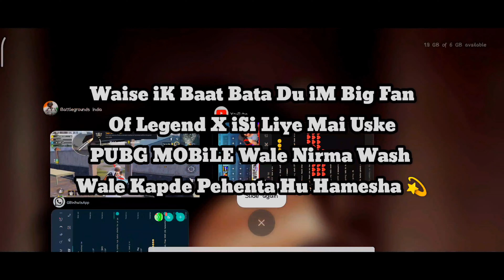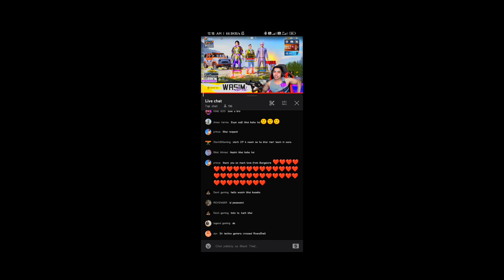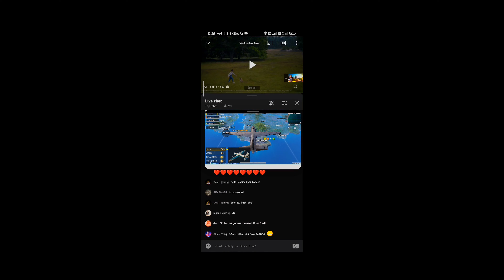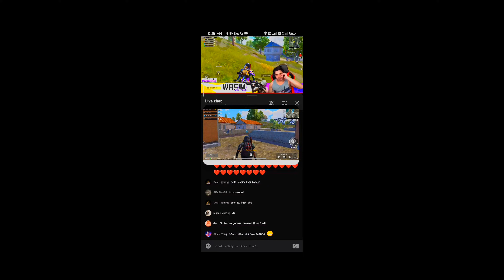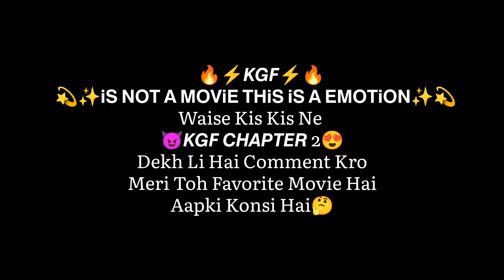round2hell wasim VS me & my squad😈plying first time against wasim in Live Strm@WasimadGaming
Video Title- round2hell wasim VS me & my squad😈plying first time against wasim in Live Strm‎@Wasim Ahmad Gaming

My Name Is Sujal Das. I'm From Cooch Behar, West Bengal.

Something About Video- @Round2hell @Round2hellVlog @WasimAhmadOfficial @WasimadGaming

Thanks A Lot 🤙🤙🤙बेहतरीन🔥
Another Link's-